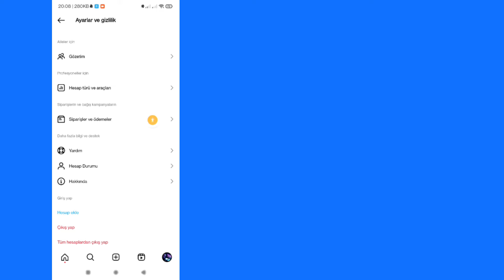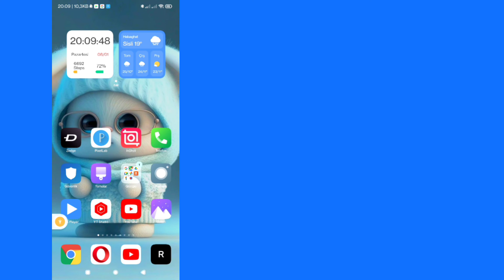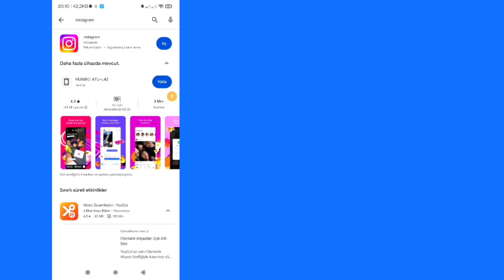Instagram'da Ayarlar Nasıl Sıfırlama | Instagram'daki tüm ayarı sıfırla | [Yeni Güncelleme 2024]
Instagram'da Ayarlar Nasıl Sıfırlama
Umarım bu videoyu beğenirsiniz. Instagram'da ayarları nasıl sıfırlayacağınızı göstereceğim

💠 Lütfen bir '' gibi '' bırakmayı unutmayın.

Herhangi bir öğretici isteğiniz varsa, yorumlarda bana bildirin! Bunu 1 gün içinde senin için yapacağım.

❤ Lütfen '' gibi '' bırakmayı unutmayın
   ❤000 arkadaşlarınızla paylaşın